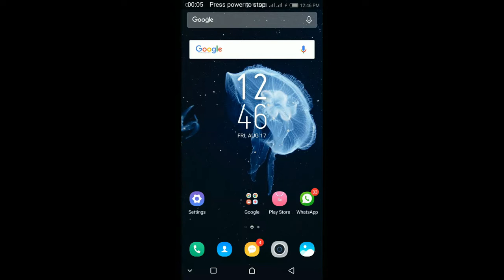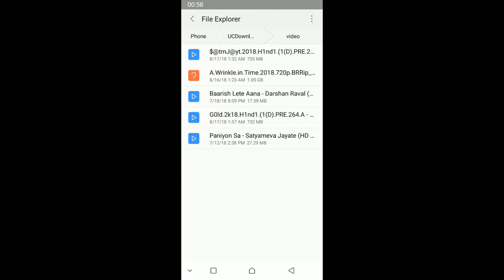Hide your document, picture,movie,xxx file without any application